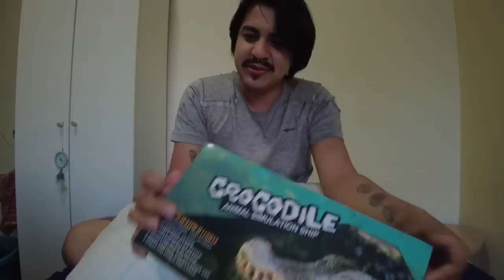ASUSTÉ al SDLM😂con un COCODRILO REMOTO🐊🕹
Como ya saben, el SDLM y yo nos fuimos de aventura, al río en la sierra @elguatsi @SoyCompaRosh @ElChaii @COMPANIQUI y su compa niño vivimos un día agradable de convivencia y diversión entre compas. Y bueno, se me ocurrió hacerles una broma con éste cocodrilo falso. 😂